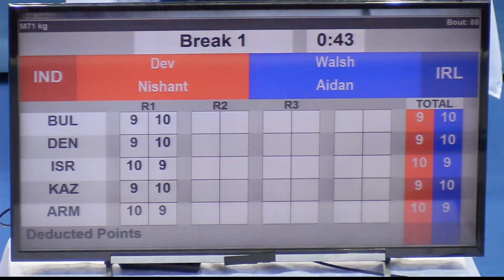Aidan Walsh (IRL) vs. Nishant Dev (IND) Strandja Tournament 2023 (71kg)